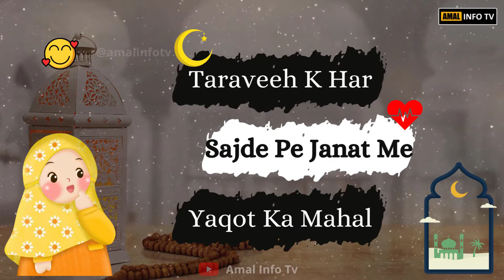12 Sehri Mubarak Ho Status - Ramadan Whatsapp Status 2022 - Amal Info TV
12 Sehri Mubarak Ho Status - Ramadan Whatsapp Status 2022 - Amal Info TV